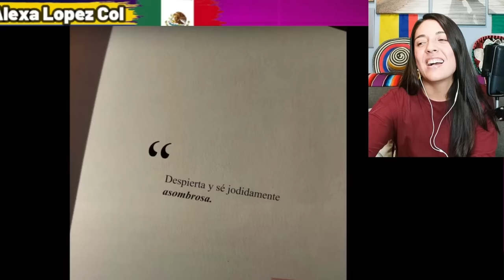Emotiva cancion que define a la mujer mexicana, una letra en honor a las jefas del hogar que luchan.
MUJER MEXICANA - Sieck